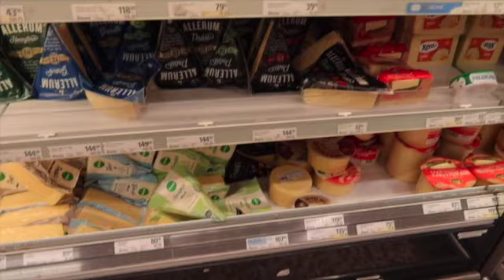Hösten är här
Nu är verkligen sommar slut och familjen sörjer.